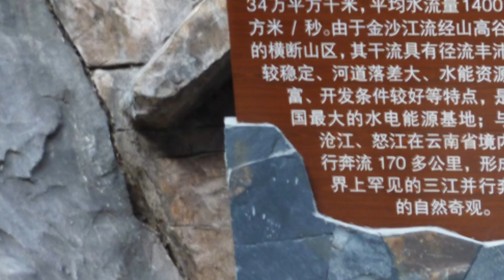Tiger Leaping Gorge 虎跳峽 - Shangri la , China. (1080P).Sigma 30 mm + F 1.8 + Sony.get 10% off hotel▶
👇Get -10% Of Your Hotel Booking.

Tiger Leaping Gorge (Chinese: 虎跳峡; pinyin: Hǔ tiào xiá) is a sceniccanyon on the Jinsha River, a primary tributary of the upper Yangtze River. It is located 60 kilometres (37 mi) north of Lijiang City, Yunnan in southwestern China. It is part of the Three Parallel Rivers of Yunnan Protected Areas World Heritage Site.

虎跳峽是中國雲南省麗江一處峽谷，位於玉龍與中甸之間的金沙江幹流上。相傳金沙江逢枯水期時，有猛虎下山，在此江中的礁石上稍一腳後騰空便越過，故稱「虎跳峽」，江中的礁石則稱作「虎跳石」。
虎跳峽的兩岸有雪山對峙，左岸（西面）為哈巴雪山，右岸（東面）為玉龍雪山，自谷底到山頂高差達3790米。虎跳峽全長約16公里，分成上虎跳、中虎跳、下虎跳三段，始於金沙江及其支流碩多崗河匯合處，即中甸縣橋頭鎮一帶；止於玉龍縣大具鄉一帶。虎跳峽兩側岩石為片岩和大理岩組成，寬度僅60至80米，最窄處約30餘米，天然落差200多米，水流湍急，水力資源蘊藏豐富。